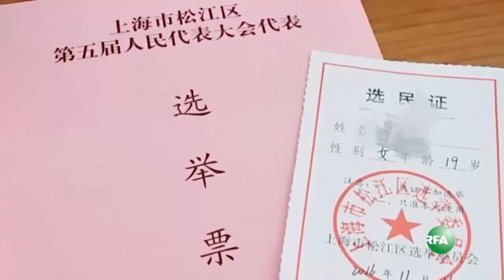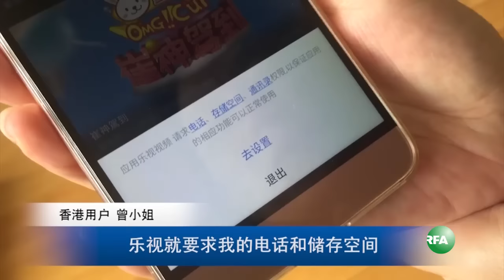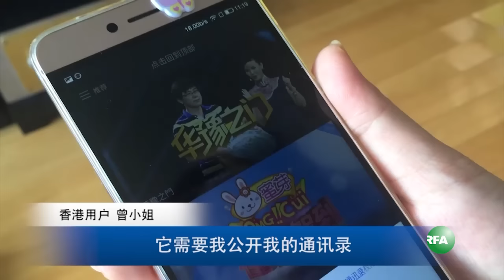亚太联播（2016-11-18）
高智晟、胡石根、唐荆陵三人被提名为诺贝尔和平奖侯选人；

云南昭通一中上千学生举牌示威 声援老师罢课要求加工资；

上海松江区人大选举被迫重投；

乐视软件开启"通讯录"才可观看  中国公司被指在安卓手机留"后门；

河北保定白沟强征土地爆发冲突  多人受伤；

达赖喇嘛抵达蒙古访问；

港亲中阵营要求取消另一民主派议员议席 遭法庭驳回；

控中共打压称谓 马英九：损人不利己；

交锋论见：习近平会走向专制还是民主？

听众谈话